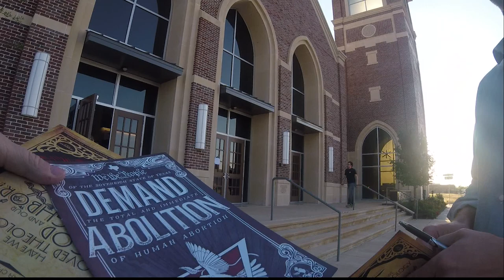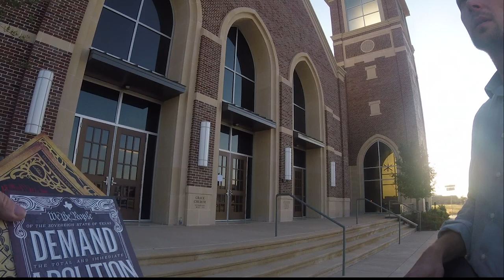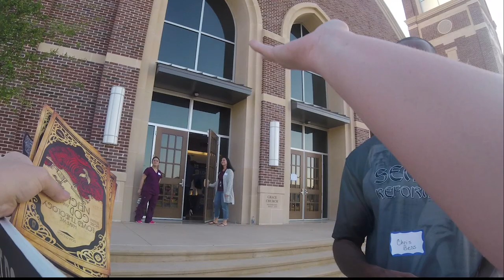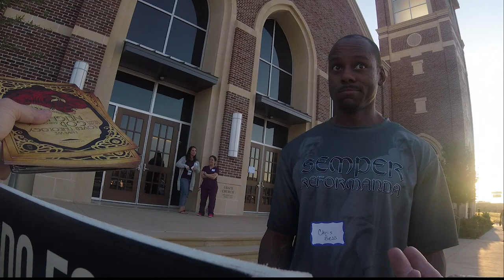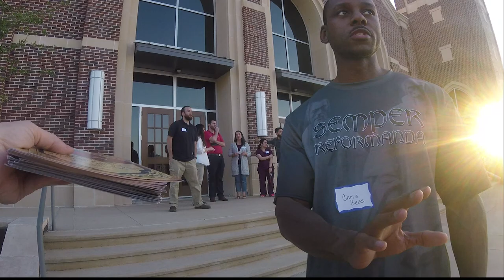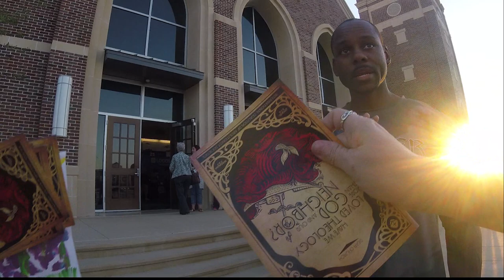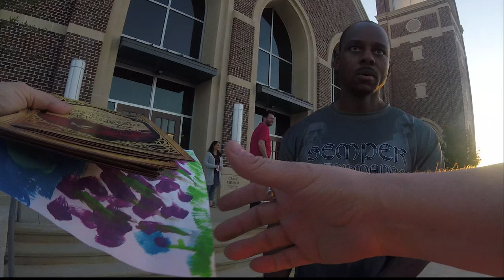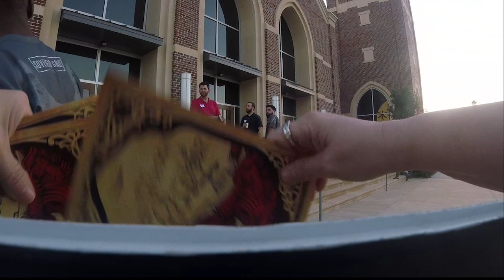Abolitionist Speaks to Conference Attender Who Hates Us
This man, an attender of Heritage Grace Church and Red Grace Media of Frisco, TX's conference, "The Power of God" Evangelism Conference at grace Church in Frisco, came up to speak with this abolitionist, and if you listen, you will hear the litany of falsehoods and lies that are taught to men like these who follow other men rather than Jesus Christ.

AbolishHumanAbortion.com
ChurchRepent.com